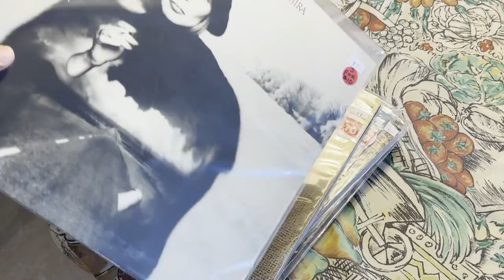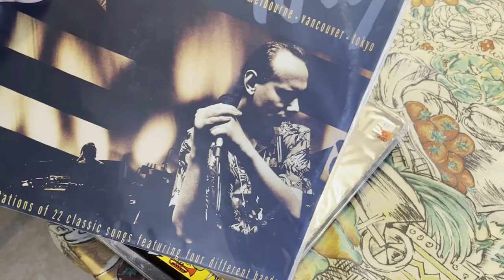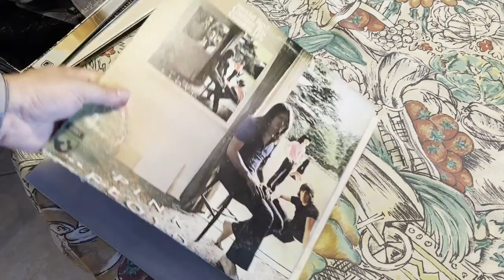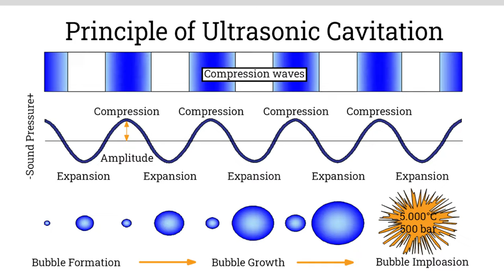My Best Method For Cleaning Vinyl Records!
If you really want really clean records, you must go ultrasonic. I like this two-step method.

Spin Clean
iSonic Ultrasonic Vinyl Record Cleaner
Poly Lined Record Sleeves

Best Hi-Fi Speakers
High-End Audio Gear
Audiophile Music Collection
Hi-Fi System Setup
Top Audio Amplifiers
Hi-Fi Speaker Reviews
Vinyl Record Collection
Hi-Fi Equipment Showcase
Audiophile Headphones
Hi-Res Audio Players
Hi-Fi Tube Amplifiers
Best DACs for Audiophiles
Hi-Fi Stereo Sound
Turntable Setup Tips
Audiophile Listening Room
High-Fidelity Audio Cables
Vintage Hi-Fi Gear
Hi-Fi Tweaks and Upgrades
Audiophile Jazz Recordings
Hi-Fi Audio Demos
Audiophile Classical Music
Hi-Fi Speaker Comparisons
High-End Audio Brands
Hi-Fi Audio Streaming
Audiophile Power Conditioners
Hi-Fi Audio DIY Projects
Audiophile Vocal Recordings
Hi-Fi Speaker Placement
Best Hi-Fi Integrated Amplifiers
Audiophile Electronic Music
Hi-Fi Audio Shows and Events
Audiophile Hi-Fi Unboxings
Hi-Fi Stereo Receiver Reviews
Audiophile Acoustic Treatments
Best audiophile DAC
Hi-Fi Audio Product Comparisons
Audiophile Blues Recordings
Hi-Fi System Buying Guide
Hi-Fi Speaker Shootouts
Audiophile Live Music Recordings
Hi-Fi Audio Restoration Tips
Best Hi-Fi Bookshelf Speakers
Audiophile Rock Music Collection
Hi-Fi Audio Calibration Techniques
Audiophile Soundtrack Recordings
Hi-Fi Amplifier Class Comparisons
Audiophile World Music Selections
Hi-Fi Speaker Cable Upgrades
Audiophile Bass Recordings
Hi-Fi Audio Room Acoustics